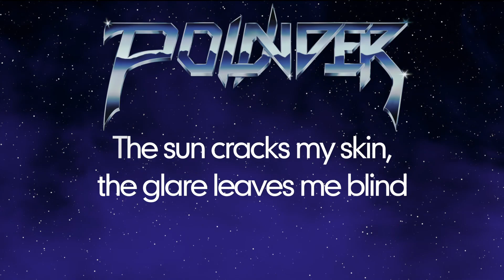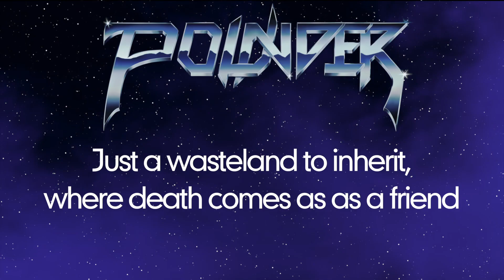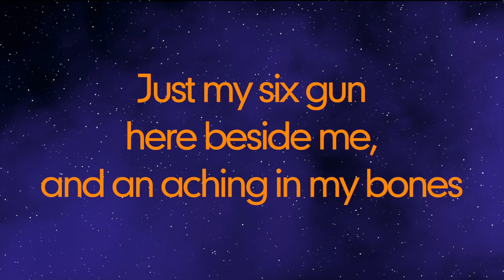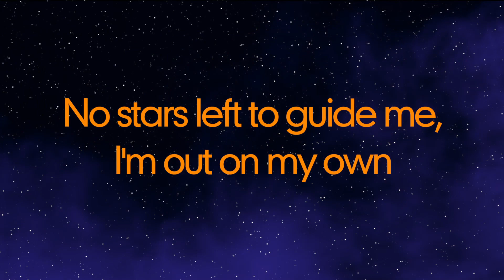POUNDER - Hard Road To Home || Single (Official Lyric Video)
Official Album Release Date: January 29, 2021
Heavy Metal from California

Shadow Kingdom Records sets January 29th, 2021 as the international release date for Pounder's highly anticipated second album, Breaking the World, on CD, vinyl LP, and cassette tape formats.

It was but early 2019 when Pounder dropped their proud 'n' powerful debut album, Uncivilized. Sure, the band had a debut single and demo in 2017, early on in their career, which were teasingly trumped by the Faster Than Fire 7" from Shadow Kingdom during the summer of 2018, but Uncivilized truly put the band on the international metal map and made ears stand to attention. Despite their collective pedigree, Pounder's stock-in-trade showed itself as a seemingly effortless, unselfconscious conglomeration of classic metal styles - from a firm foundation of NWOBHM on to hints of early '80s speed metal, Sunset Strip flash, and AOR accessibility. No one song on Uncivilized was exactly like the other, and yet they all sounded like the same band, and awesomely so. So many anthems, so many metal moments the power-trio sent out into the world for 'heads the world over to commit to memory and mark their lives: simply put, Pounder made it look easy, and FUN.

Wasting no time keeping that envious momentum going, Pounder is returning just over a year later with all guns blazing on Breaking the World. Leaner, meaner, and all-too-accurately titled, Breaking the World sees the band - vocalist/guitarist Matt Harvey, bassist Alejandro Corredor, and lead guitarist Tom Draper - getting both heavier and more anthemic, more American in their metal but also more wide-ranging in their reach. Comprising seven songs in a satisfyingly compact 37 minutes, Breaking the World keeps the energy flowing freely across these more concertedly epic songs, but not once is there a feeling of bloat or padding out lengths just for the hell of it; these songs charge, HARD, and are painted with solos of a godly nature and all sorts of tasteful twists. Similarly, the hooks literally HOOK you in - we dare you to get the likes of "Never Forever" or the Manowarring title track outta your head...won't happen, no way!

Above all, just like Uncivilized before it, Breaking the World reaffirms what's so invigorating and life-affirming about the art of HEAVY METAL. "We won't live forever / we just get one chance / so let's do it right," Harvey sagely sings in the album's opening moments. And in this state of the world right now, more than ever do we need Pounder to break it and build it back up again. "Give Me Rock"? You shall have it!